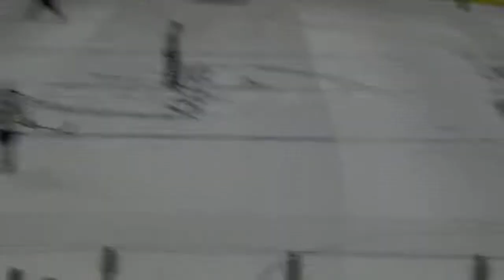Sabres Capitals Preseason Shootout - 30 September 2011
Shootout finale between the Washington Capitals and the Buffalo Sabres.  The Capitals won the shoot out 3 goals to 2 and won the game 4-3.  Ryan Miller played all 60 minutes for the Sabres.  The view is from Sec 106, Row R at the Verizon Center.